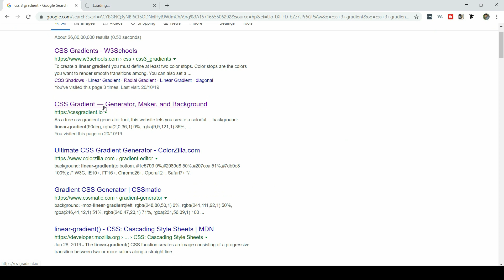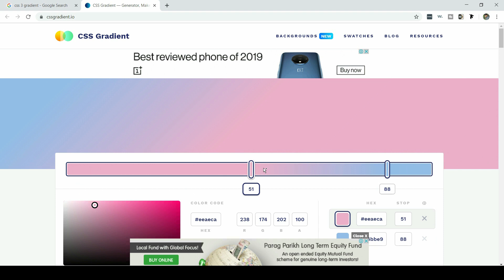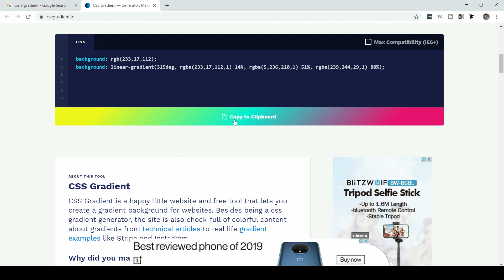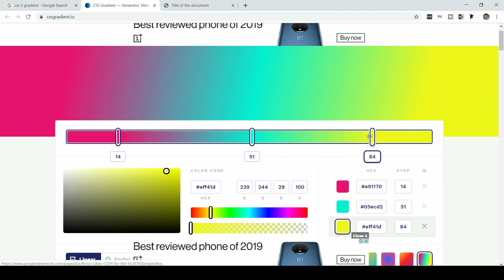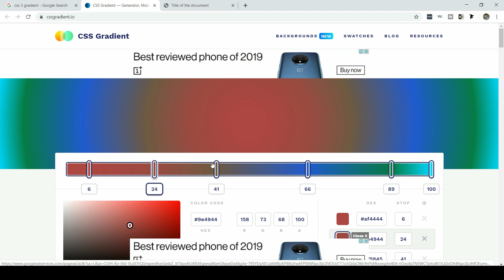CSS 3 - Easy Tool to make Gradient Code - Web Designing Series - Part 10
Hello friends,

In this video i am going to show you about a tool for creating gradient code for css 3.